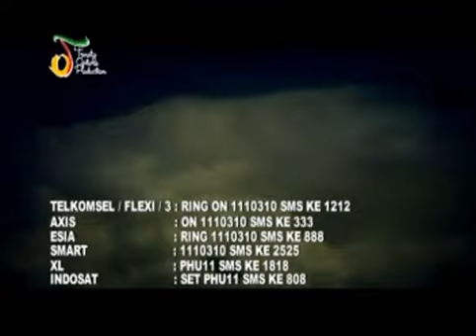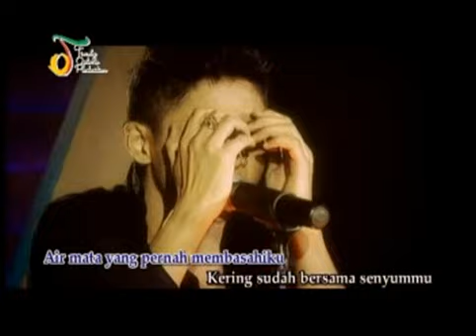Ungu - Badai Kini Berlalu [[M/V + Karaoke]]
[[M/V + KARAOKE]]

[[VCDRIP]]